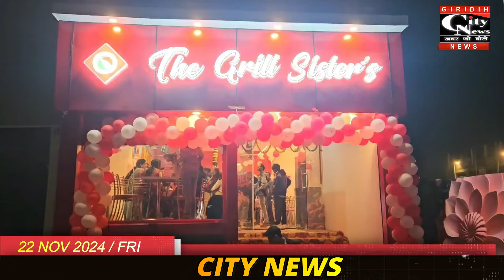Giridih City News